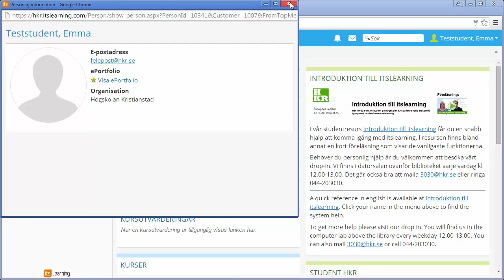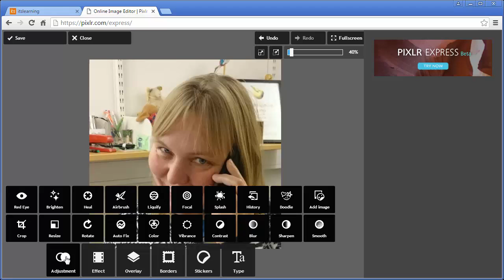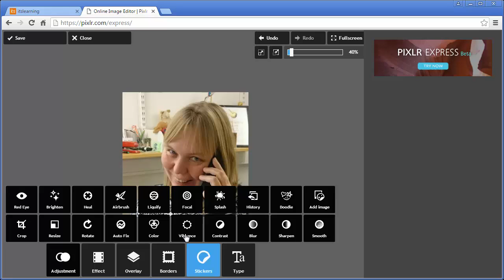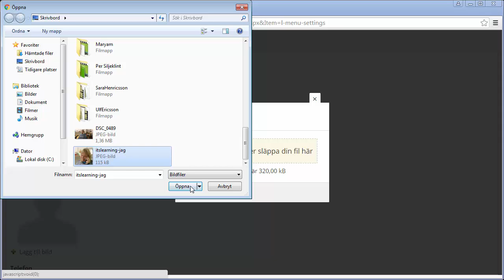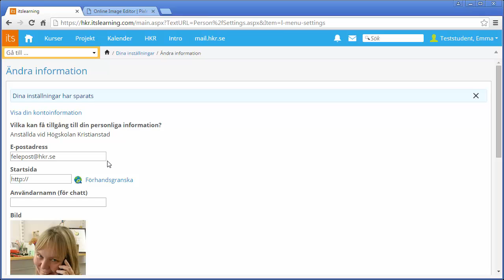Bild till itslearning med hjälp av PixlrExpress